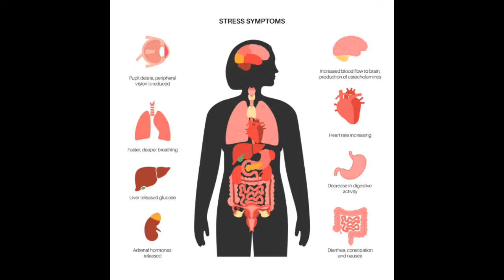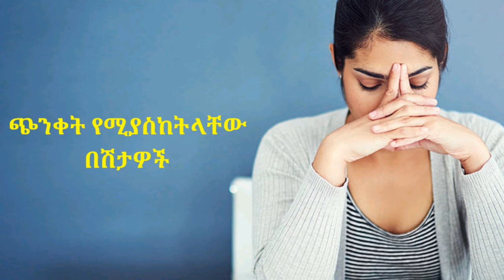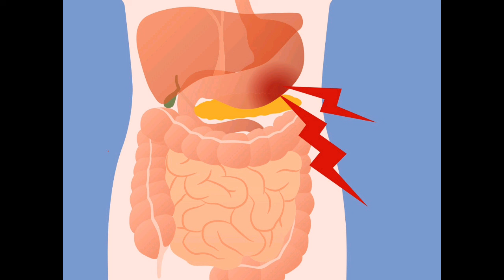ጭንቀት የሚያስከትላቸው 10 አደገኛ በሽታዎች